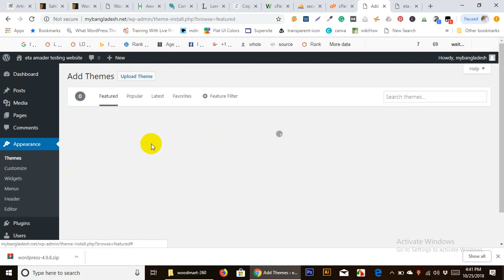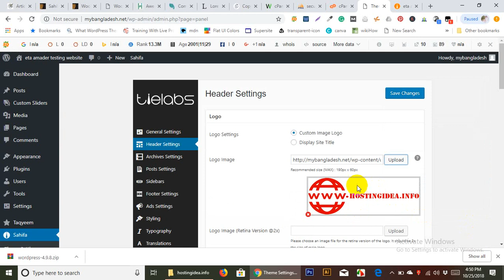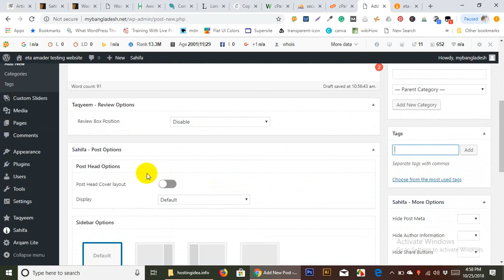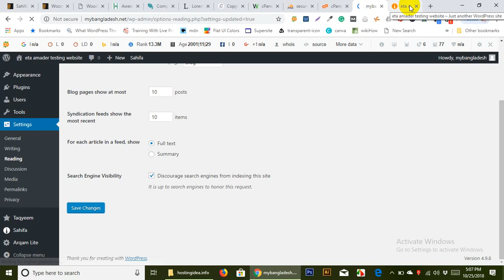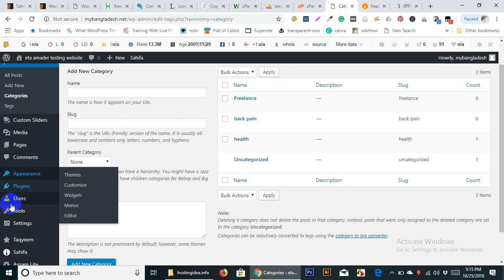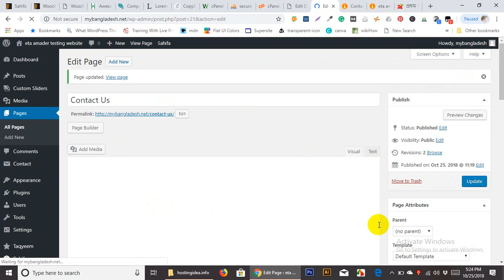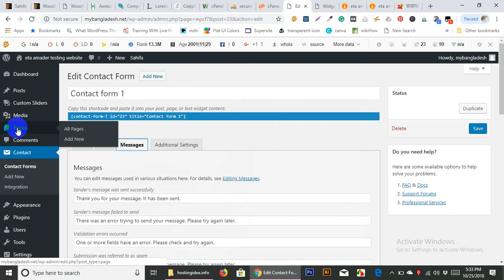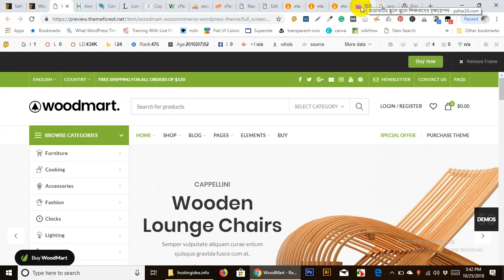WordPress Sahifa - Responsive WordPress News / Magazine / Blog Theme Customization